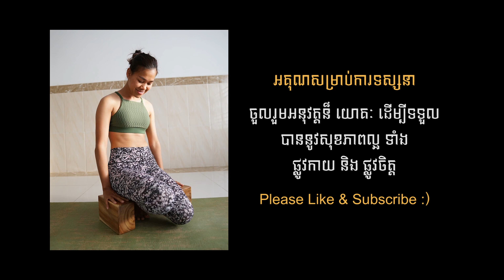ហាត់យោគៈទាញយកថាមពល | Power & Strength Yoga | Yoga With Sreynich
ហាត់យោគៈ ដើម្បីទាញយកថាមពលមកក្នុងខ្លួន និង ពង្រឹងភាពខ្លាំង